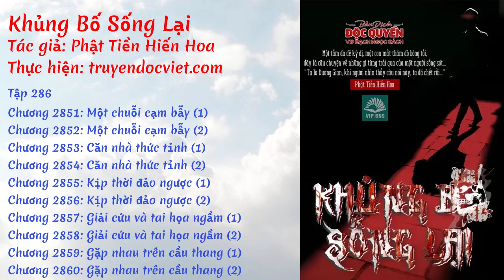Khủng Bố Sống Lại - Tập 286: Một chuỗi cạm bẫy [Chương 2851-2860]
☯️ [Sách Nói] KHỦNG BỐ SỐNG LẠI - TẬP 286: MỘT CHUỖI CẠM BẪY

🍀🍀🍀 DANH SÁCH 🍀🍀🍀

0:00 💢 Chương 2851: Một chuỗi cạm bẫy (1)
05:25 💢 Chương 2852: Một chuỗi cạm bẫy (2)
11:08 💢 Chương 2853: Căn nhà thức tỉnh (1)
16:23 💢 Chương 2854: Căn nhà thức tỉnh (2)
22:08 💢 Chương 2855: Kịp thời đảo ngược (1)
27:26 💢 Chương 2856: Kịp thời đảo ngược (2)
32:20 💢 Chương 2857: Giải cứu và tai họa ngầm (1)
37:29 💢 Chương 2858: Giải cứu và tai họa ngầm (2)
42:50 💢 Chương 2859: Gặp nhau trên cầu thang (1)
47:51 💢 Chương 2860: Gặp nhau trên cầu thang (2)